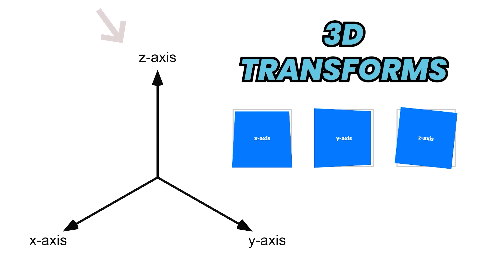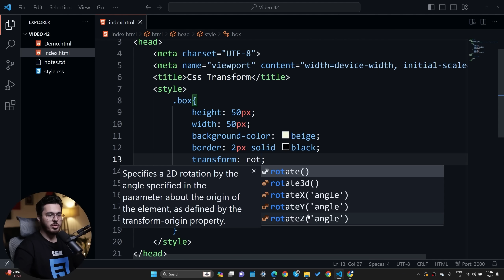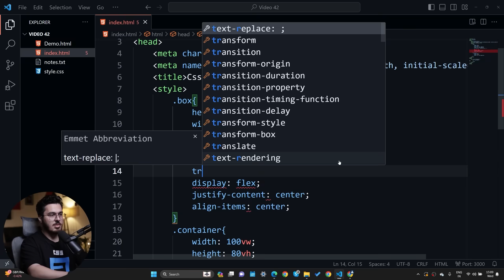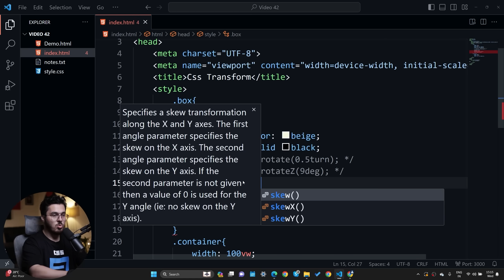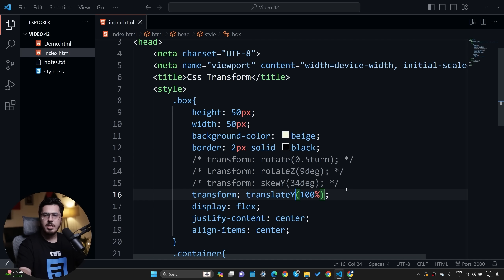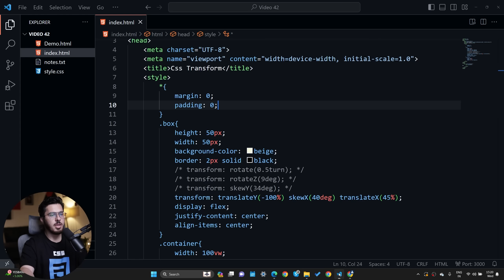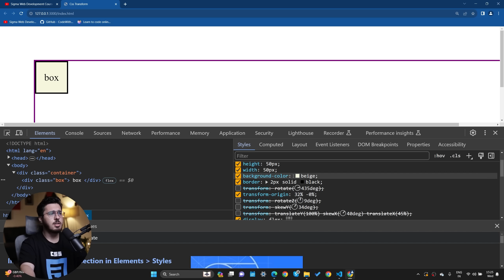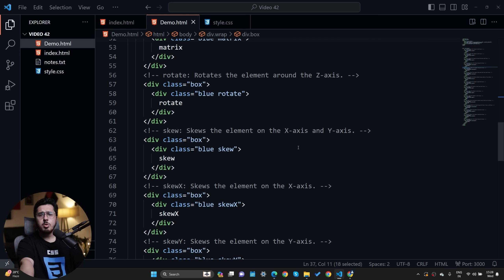CSS Transforms MasterClass | Sigma Web Development Course - Tutorial #42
Timestamps🕰️
Introduction 00:00
Sigma Web Developer Intro 00:38
Transform Property 00:48
Transform Rotate() 01:58
Transform Scale() 04:41
Transform Skew() 05:17
Transform Translate() 05:49
Using Multiple Properties 06:17
When is the Transform property used? 06:53
Transform Origin 07:35
CodeWithHarry Special 09:04
Conclusion 10:42
Sigma Outro 11:00